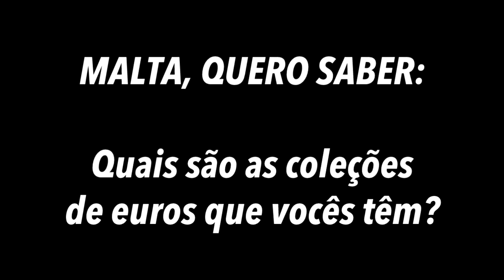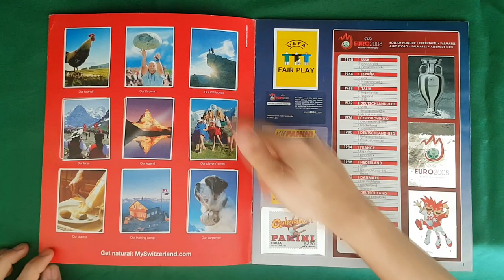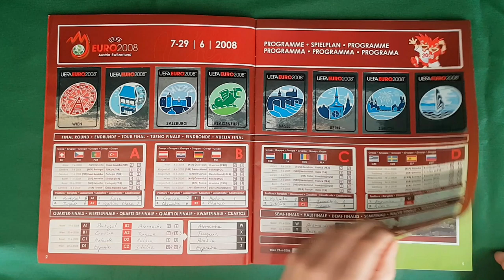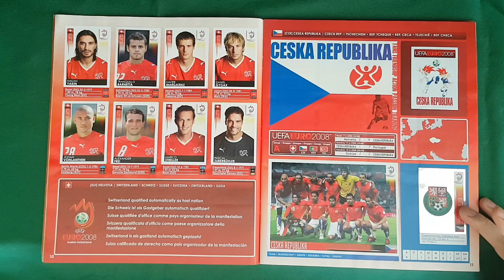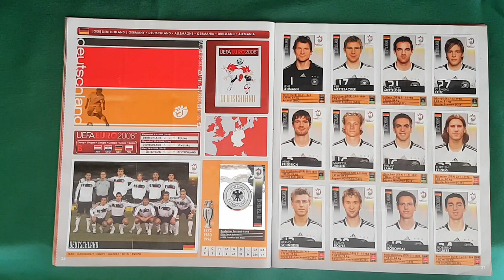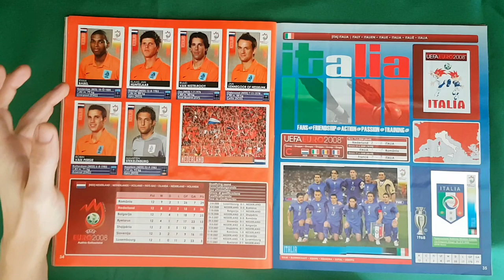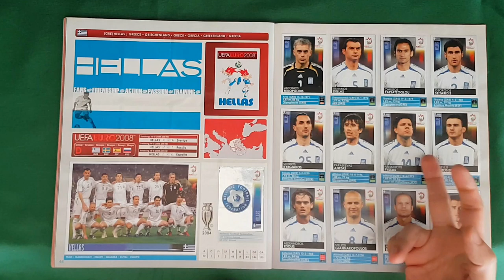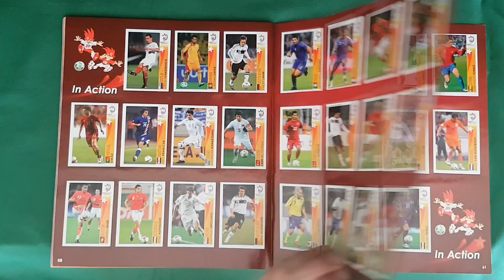Panini Album EURO 2008 - 100 % COMPLETE / FULL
Muito obrigado desde já por estares a ver o meu video! Significa o mundo para mim que tiraste um tempinho do teu dia para ver o meu conteúdo, ÉS o maior!💙

Aqui está uma lista de coisas que deves fazer antes de seguir para o video:

🔘 Tens 10 segundos para carregar no botão do LIKE! Vai!

🔘 Liga as notificações para não perder nenhum video! É só carregar no sininho!

💷 Usufrui da nossa parceria na melhor loja de camisolas de futebol, MUNDODODESPORTO

panini uefa euro 2008
euro austria switzerland 2008
osterreich schweiz euro 2008